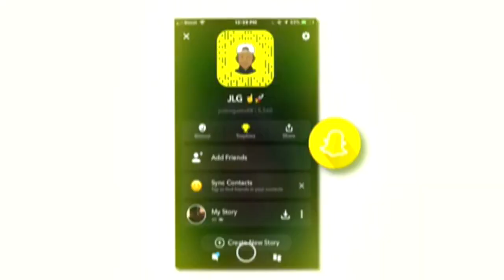where have i been